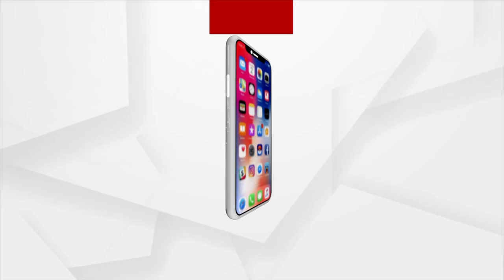Old ପେନସନ୍ ଦେବାକୁ ଦାବି କଲେ ପ୍ରାଥମିତ ବିଦ୍ୟାଳୟ ଶିକ୍ଷକ ସଂଘ ।